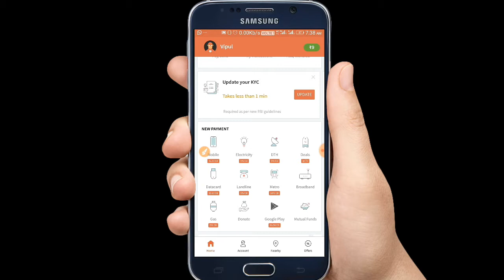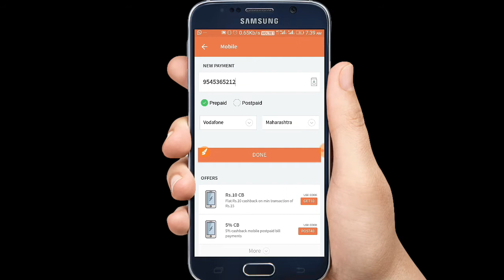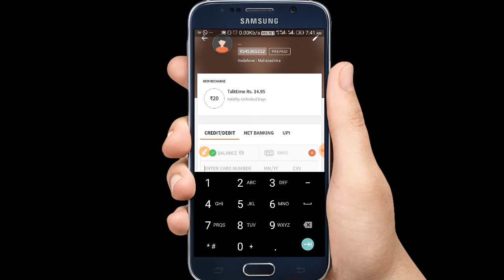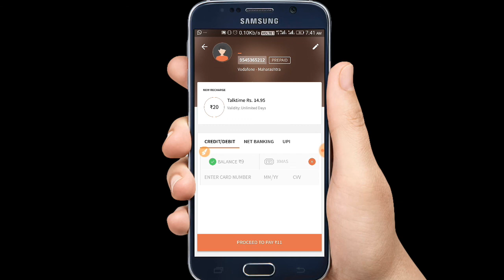Freecharge me 20 rs ka mobile recharge bilkul freekijiye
Any helpline ny whataaps no 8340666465

                            JAI HIND